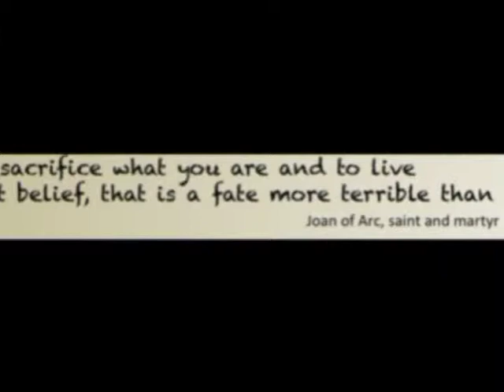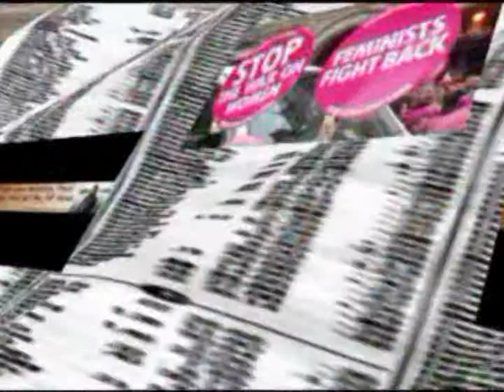CWI PRESENTS APRIL PROGRAM